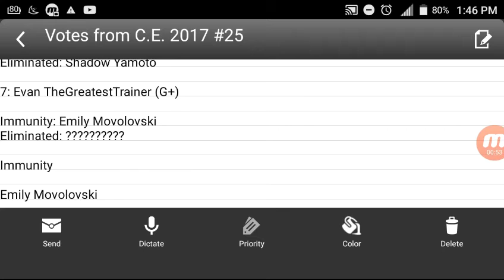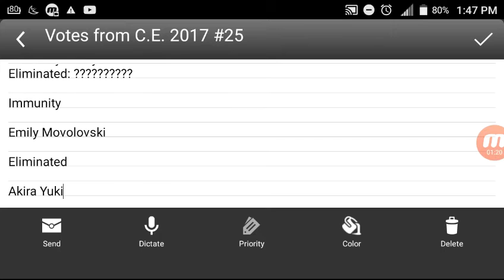Character Elimination 2017 #26 (CLOSED)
Immunity: Emily Movolovski (Again)
Eliminated: Akira Yuki

Vote for another character (Except Emily Movolovski) for immunity and another one to be eliminated.

Here are the lists of these characters that who are in this year's contest just in case that you don't know them.